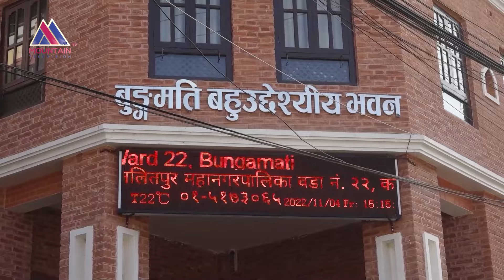बुगमतिका स्थानीयवासीले भत्काए सार्वजनिक जग्गामा निर्माण गरिएको संरचना || Mountain Khalabala